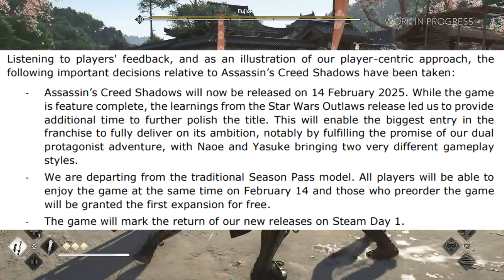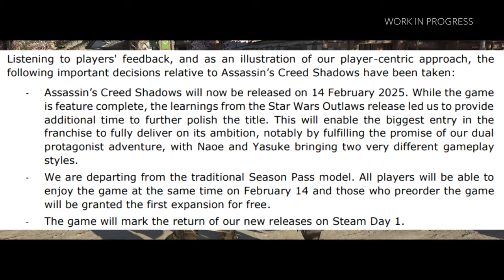Assassin's Creed Shadows DELAY Means that Ghost of Yotei will Demolish it!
Assassin's Creed Shadows was delayed, and now it is under fire...